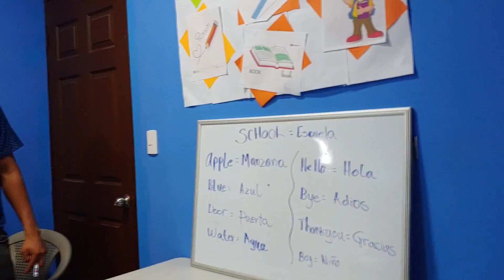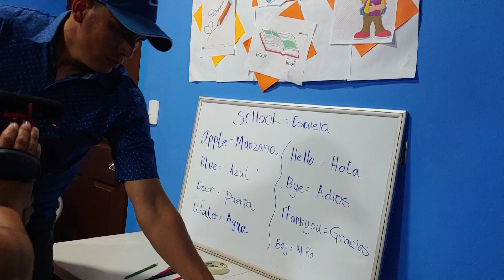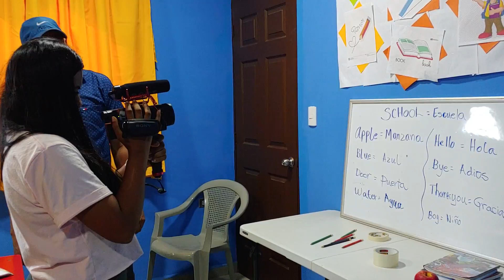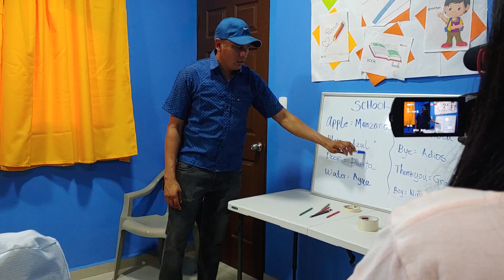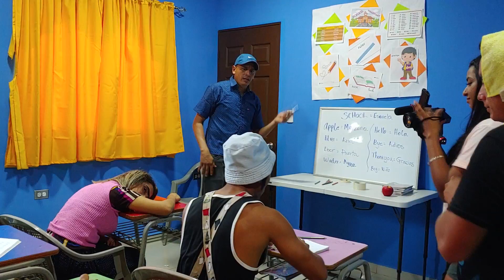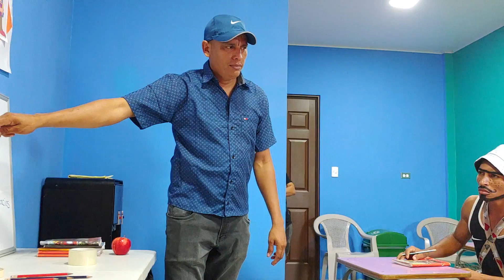Aby es el nuevo reemplazo del director Army🥵 Chupamela. Capitulo 4. Detras de Camara. Parte 2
Aby es el nuevo reemplazo del director Armando porque este dia esaba my mal de salud🥵 Chupamela & Demesiano. Capitulo 4. Detras  de Camara. Parte 2